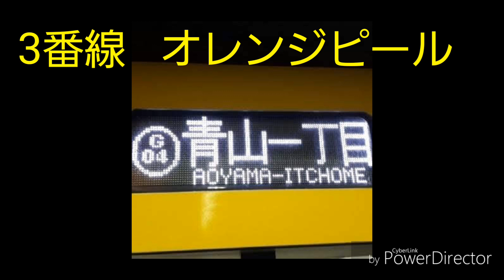赤坂見附駅発車メロディー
今回は赤坂見附駅の発車メロディーです。
だいぶ前にも赤坂見附駅と永田町駅をまとめて出しましたが銀座線が発車メロディーを導入したので改めて作成しました。
なお今回は永田町駅は入ってません。ご了承ください。

株式会社スイッチからリンクの記載が義務づけられたためリンクを貼っております。